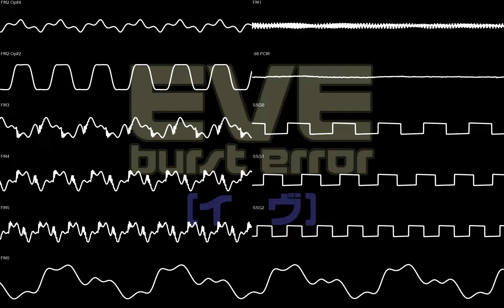EVE burst error - µ-101 (PC-98) Complete Mix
Track 9 / 10 of this series
Originally tagged as Ending 1
The EVE burst error PMDPPZ soundtrack with restored SSG and stereo effects, inspired by "The Perfect" mixes by Ryu Umemoto

梅本竜 (Ryu Umemoto) / C's Ware 1995

Audio generated from the 'ymfm' emulation core by Aaron Giles